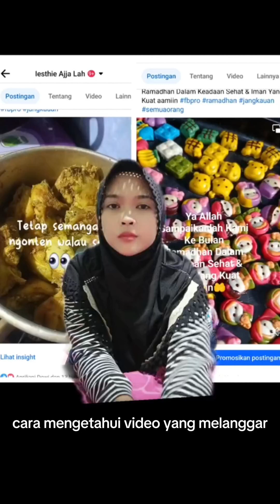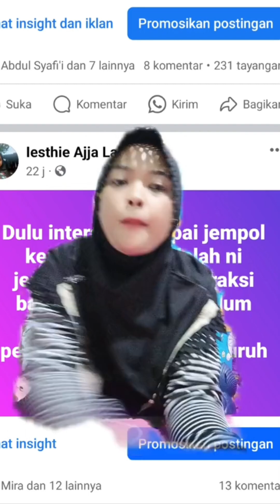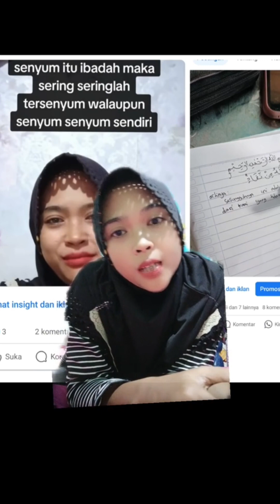cara mengetahui video yang melanggar di facebook / fbpro saat menyiapkan iklan in stream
fb pro, fb pro pemula, fbprophet, fb project media, fb pro level 3, fb pro adalah, fb pro level 2, fb project, fbprophet python, fbprophet time series forecasting, iklan in stream, iklan in stream tidak ada tanda panah, iklan in stream ditolak, iklan in stream tidak bisa dibuka, iklan in stream tidak muncul di video, iklan in stream masih terkunci, iklan in stream facebook dibatasi, iklan in stream belum terbuka, iklan in stream facebook, iklan in stream itu apa,